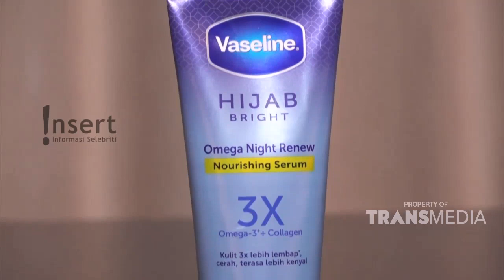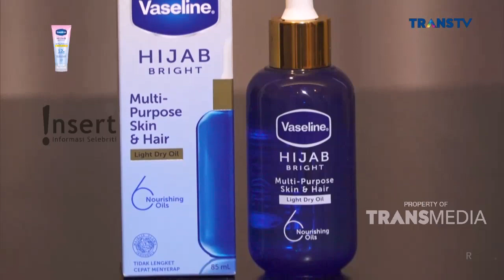Walaupun Kita Sedang Tidur, Perawatan Kulit Juga Harus Terjamin Lho | INSERT STORY (29/6/22)